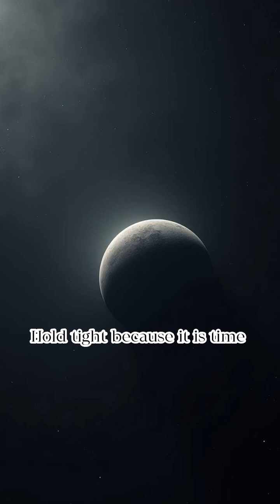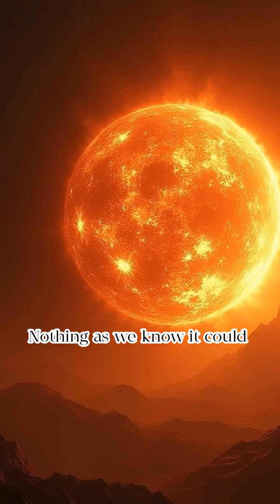5 Planet Discoveries So Strange You Will Not Believe They Are Real!